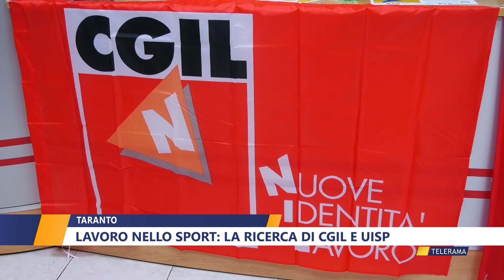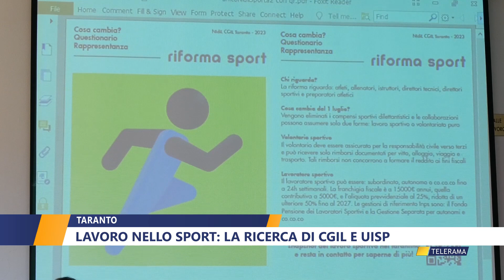TARANTO LAVORO NELLO SPORT, LA RICERCA DI CGIL E UISP di DANIELA MANIGRASSO